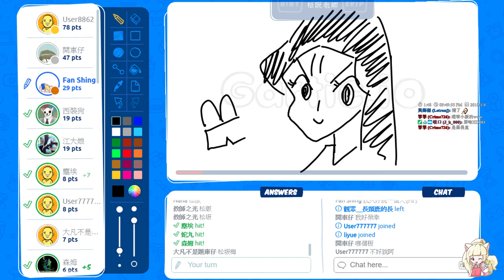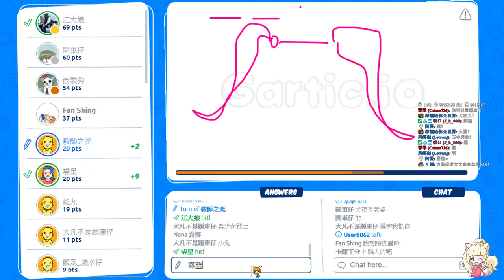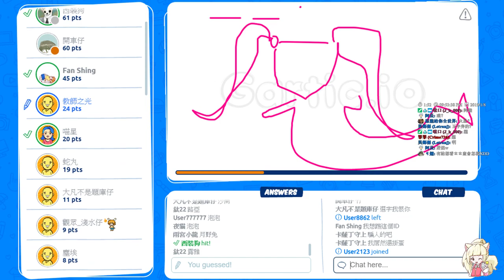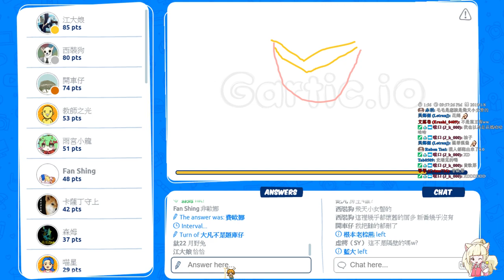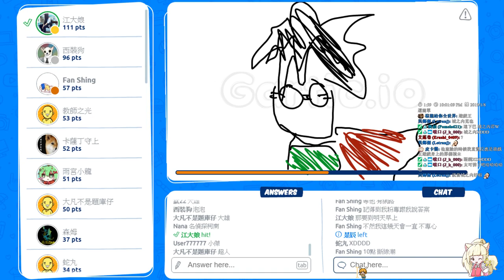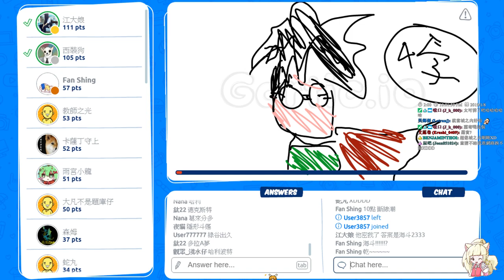【繁星】gartic io你畫我猜 2019 1 8【8】